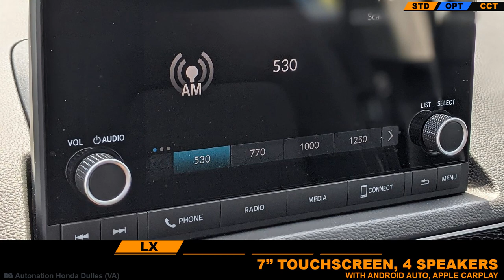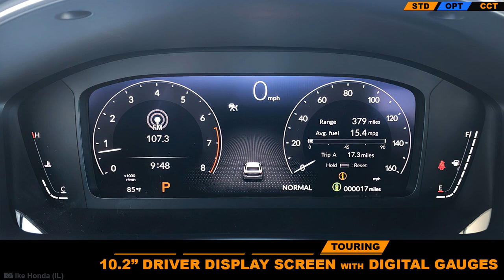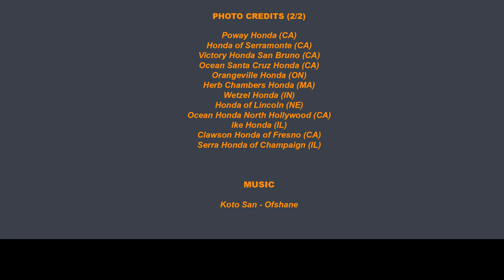2022 Honda Civic - Color Options Buying Guide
A tour of every exterior and interior color option for each trim. Plus multimedia options and more. Join Us!

Channel Guide:
Orange Highlight - Standard feature, no additional cost
Blue Highlight - Optional feature. Additional cost
White Underline - Indicates currently displayed trim

Covers all trim levels;
2022 Honda Civic LX
2022 Honda Civic Sport
2022 Honda Civic EX
2022 Honda Civic Touring

Exterior Colors:
Meteorite Gray Metallic
Lunar Silver Metallic
Crystal Black Pearl
Aegean Blue Metallic
Rallye Red
Platinum White Pearl
Morning Mist Metallic
Sonic Gray Pearl

Interior Colors:
Black Cloth
Gray Cloth
Black Cloth & Leatherette Sport Seats
Black Leather
Gray Leather

Chapters
0:00 Intro
0:05 Exterior Color Options
2:50 Interior Color Options
4:37 Multimedia Options & More
5:32 Powertrain
5:58 Credits

Photo Credits:
Norm Reeves Honda (CA)

Thank you to all of our subscribers for making this video possible!

2022 Honda Civic Sedan- Color Options Buying Guide

Always consult with a dealer before buying. While we strive to provide the most accurate information, errors and changes by the manufacturer may occur.

Turtle Wax Ceramic Spray (Easier to apply, and longer lasting than traditional Car Wax)

Don't forget to leave a comment regarding your favorite color! Super Thanks are also always appreciated!